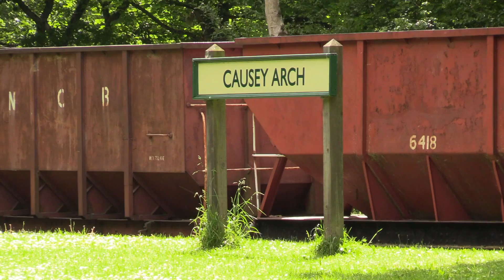0-6-0ST 'Horden' returns to steam - Tanfield Railway - 13th June 2021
The Tanfield Railway on the 13th June 2021, featuring recently restored 0-6-0ST No.1015 'Horden', seen hauling its first passenger services since restoration.